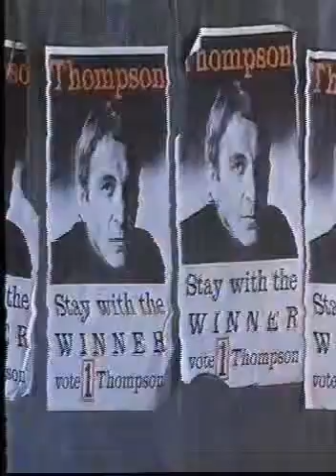13º andar do pavor dublado cine trash